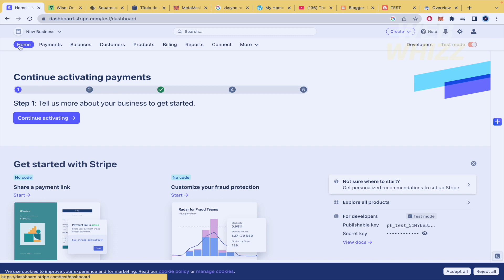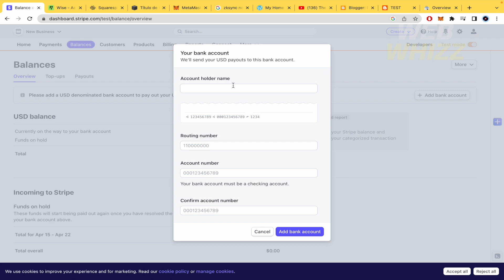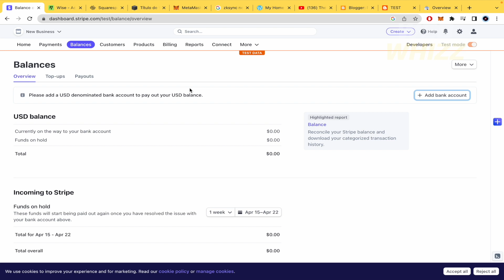How to Transfer From Stripe to Wise Account (Transferwise)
How to Transfer money From Stripe to Wise Account (Transferwise)